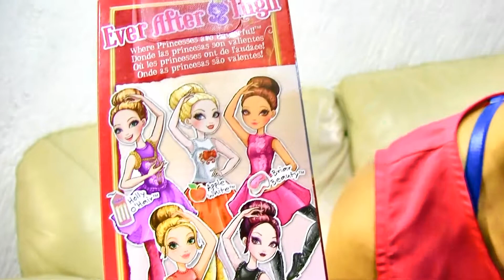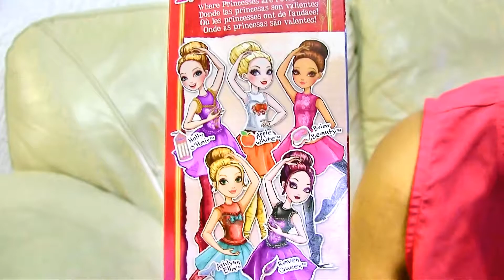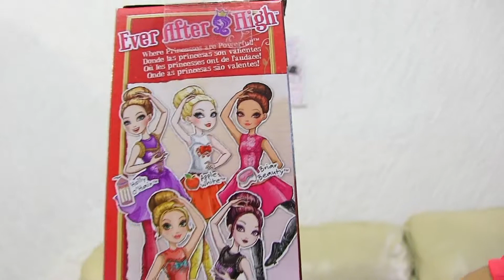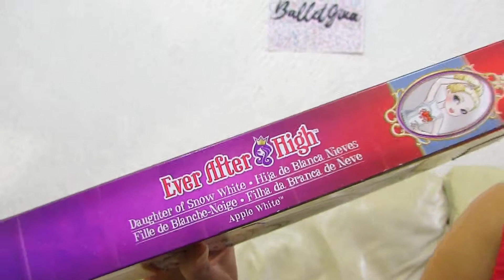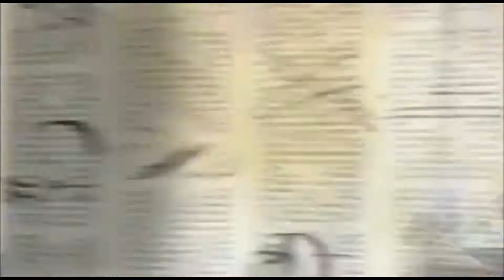RAVEN QUEEN, EDICIÓN ESPECIAL DE BALLET/UNBOXING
La edición especial de Raven Queen de Ballet es descubierta en BalletGina.